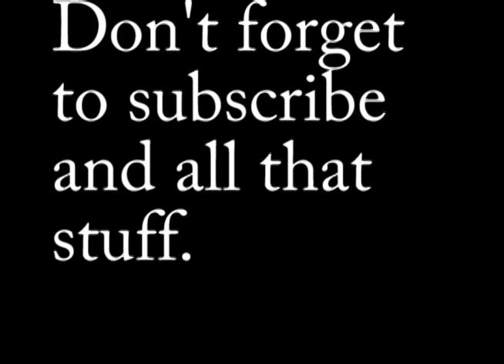Captain Model: The Past Is Not Forever - Shazam! Season 1 Episode 14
Jackie made a bad choice and robbed a gas station. He got caught and did a stretch in reform school. Now he's back, trying to build an honest life with his girlfriend Mellie. But Mellie's older brother Vinnie won't let Jackie or anyone else forget about his past.
Part one of a two-part story.